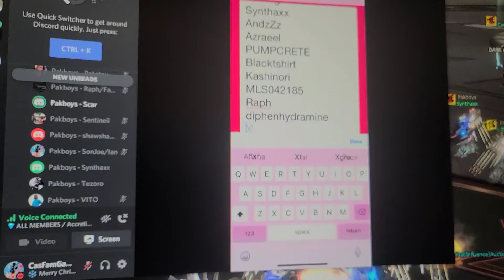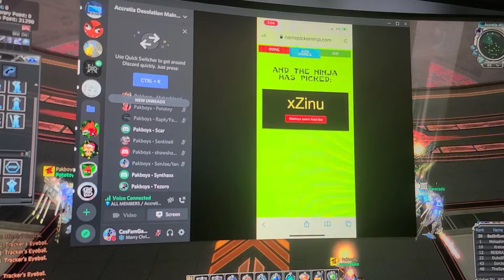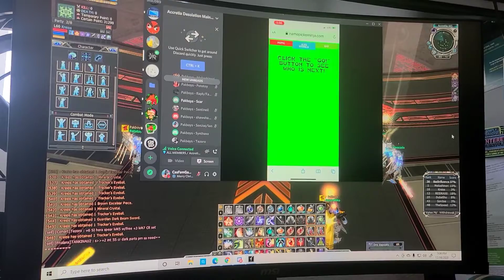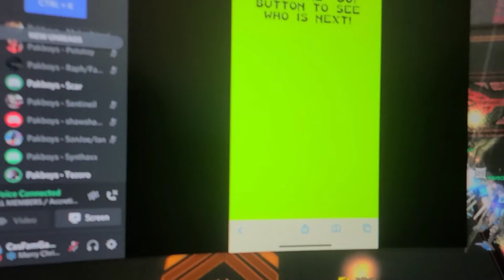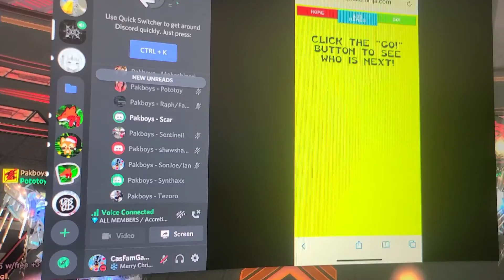When my username gets picked, the video ends.